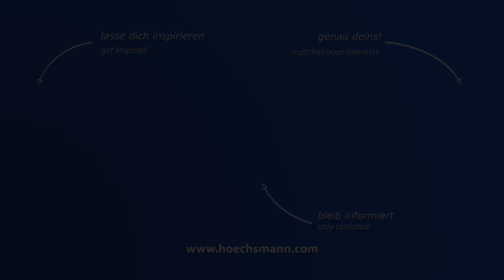SELCO EB 70 (Höchsmann Klipphausen)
SELCO Plattenaufteilanlage EB 70